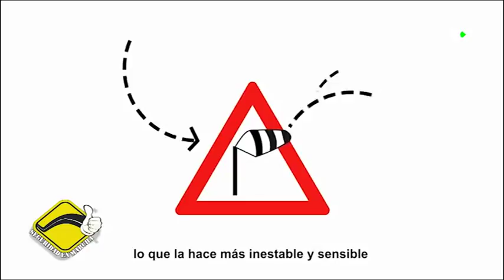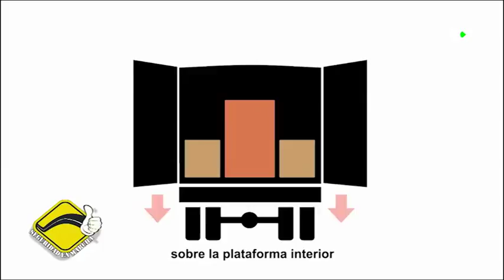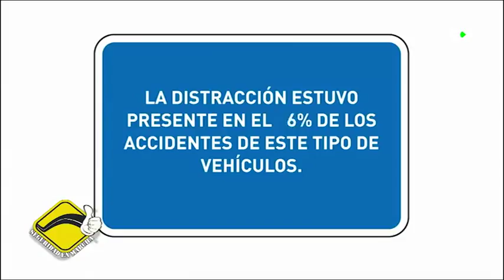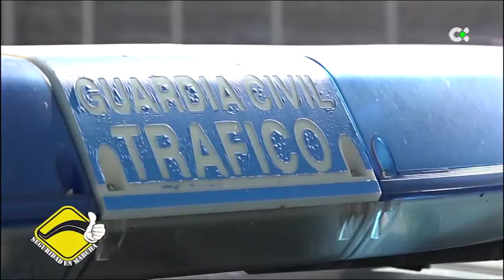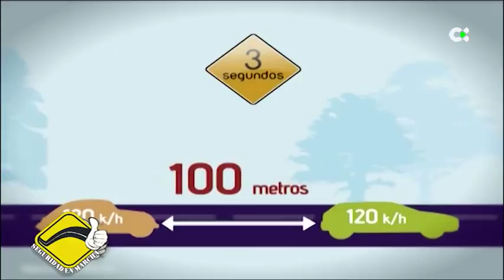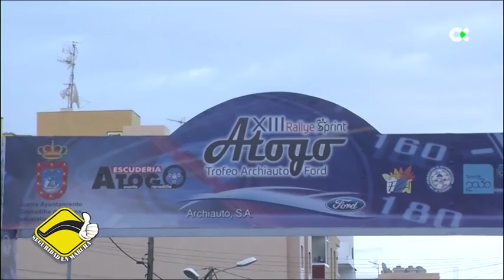Seguridad en marcha | ep.15 - 13/05/18